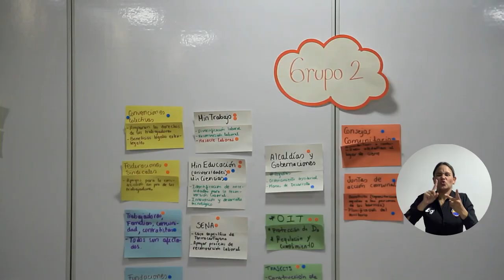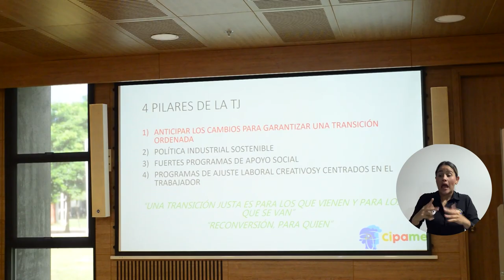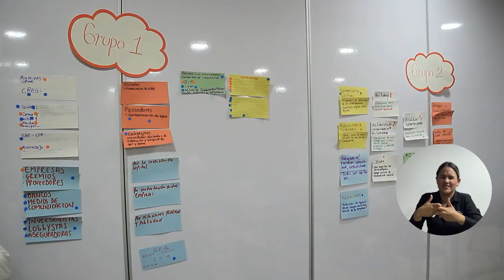UNIMAGDALENA, agente clave en transición energética justa en Colombia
Trabajadores y sindicalistas de empresas termoeléctricas y mineras de Colombia se dieron cita en la Universidad del Magdalena para participar en el taller ‘Hablemos de cierres’ organizado por el Semillero de Investigación en Transición Energética y la Oficina de Relaciones Internacionales, para dialogar sobre los retos y oportunidades de los cierres en la transición energética, específicamente sobre el caso de Termocartagena. La iniciativa corresponde al Proyecto Create 3.0 de la Alma Mater.